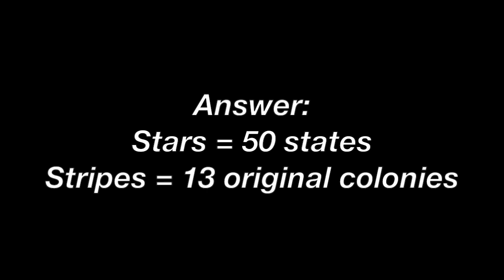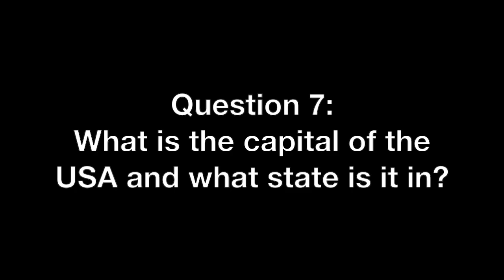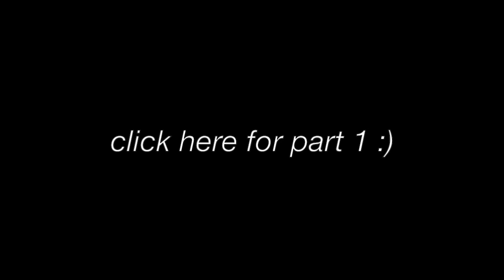How well do Russians know America? Part 2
Here's the second part for the How well do Russians know America video. Hope you like it! :) Let me know what you thought of it.

I haven't edited the part 2 video yet, so it's not clickable yet. Let me know if you liked it and if I should do more? :)